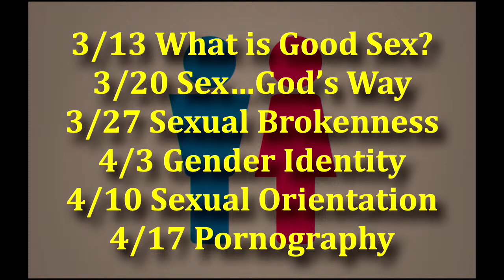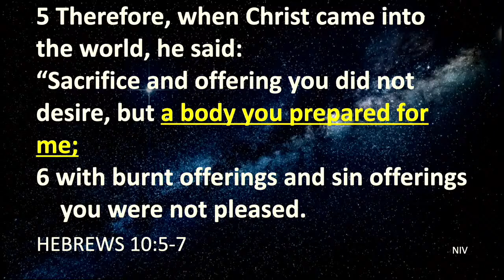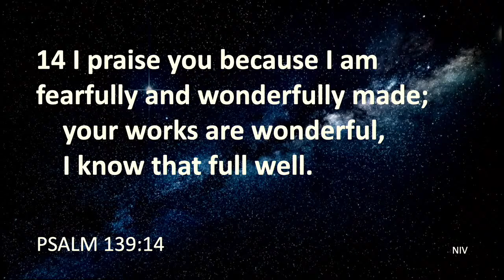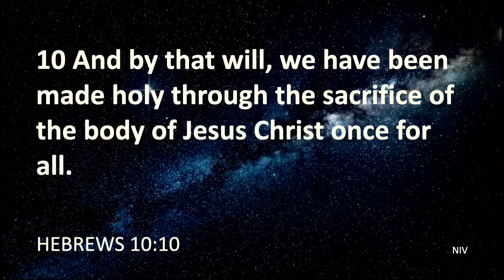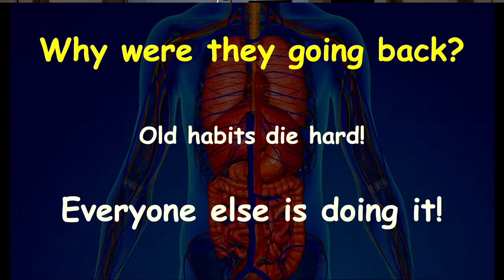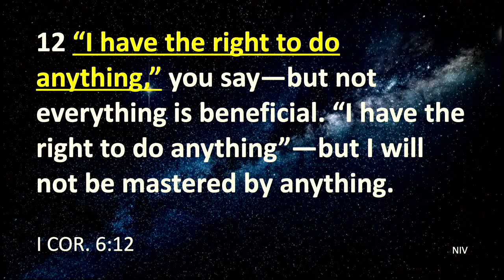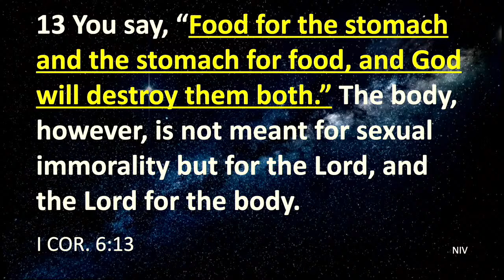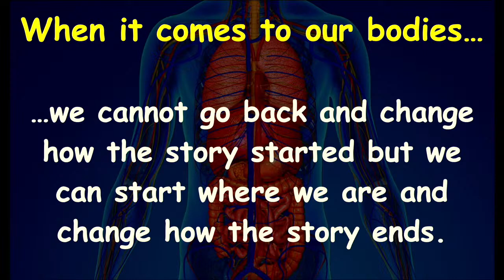Wednesday Night Class 2/21/2024